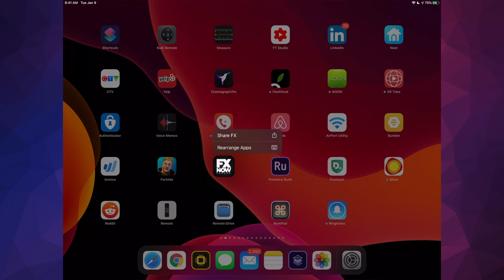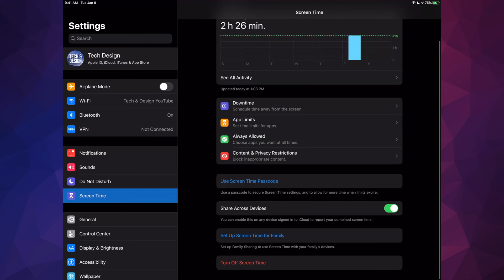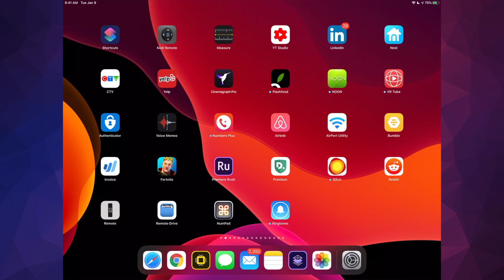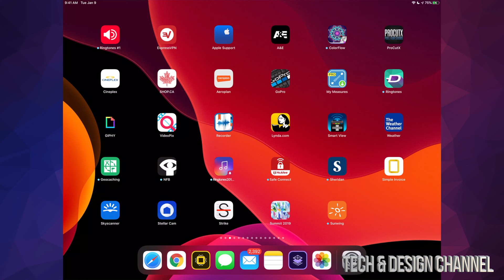How to Delete Apps on iPad | iPad mini, iPad Air, iPad Pro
Uninstall apps in iPad